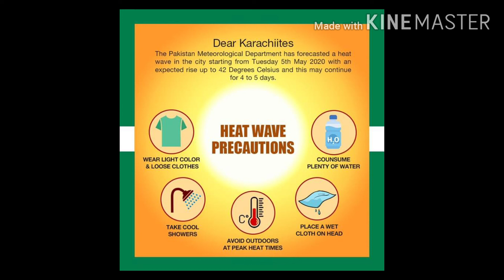Heat wave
Precautions